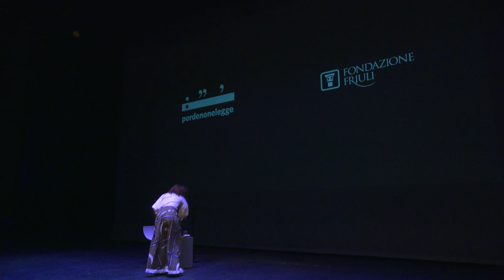RITA DALLA CHIESA - Il mio valzer con papà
pordenonelegge 2020